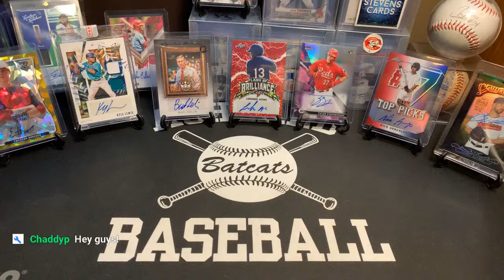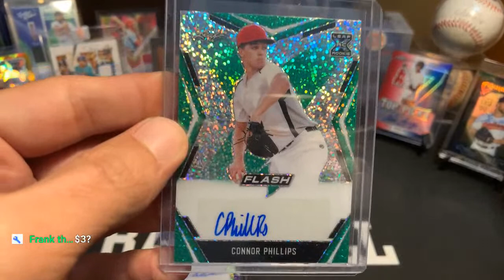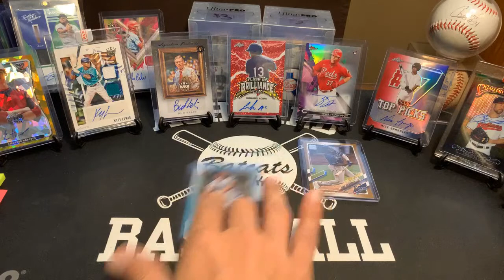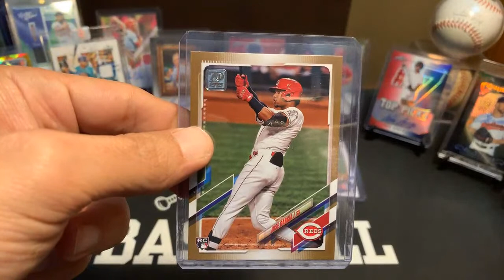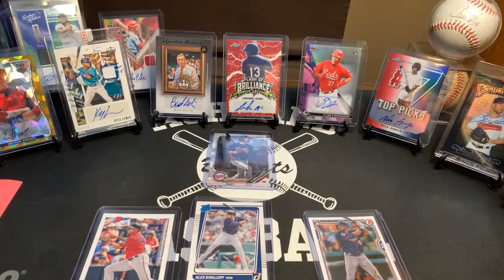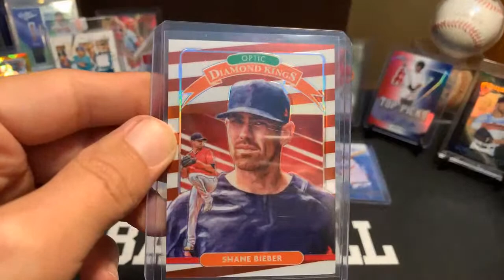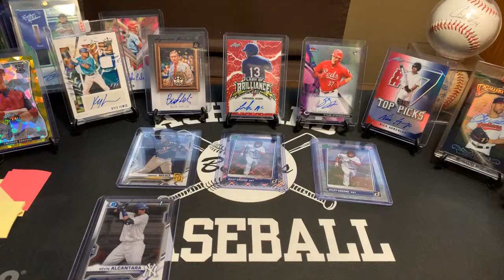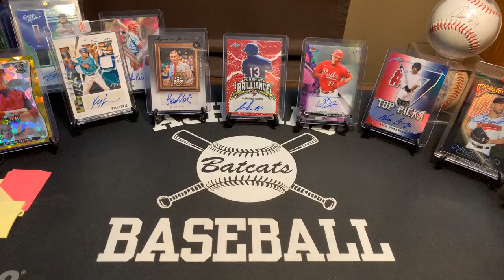The Shop is Open!